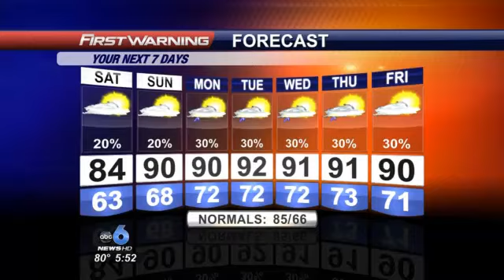Reynoldsburg, July 12 Part 4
Want to win a FREE BBQ for you and 100 of your friends and  have ABC
6/FOX 28 Chief Meteorologist Bill Kelly broadcast live from YOUR BBQ
party beginning June 3-July 12?

The winner will be featured during ABC
6/FOX 28 5pm and 10pm newscast.